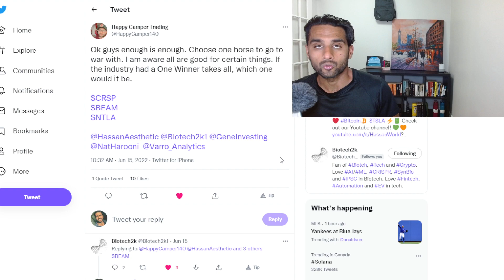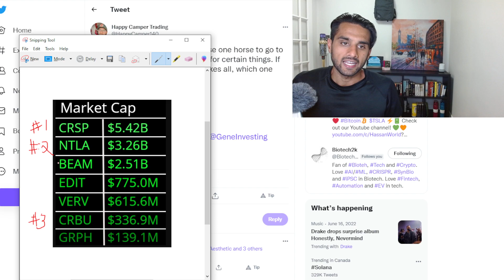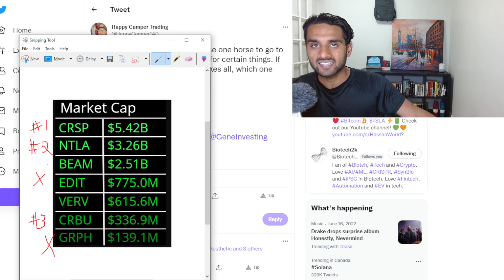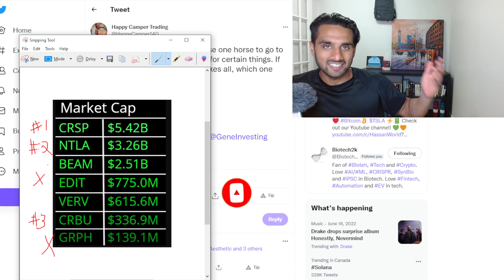Top CRISPR Company Today